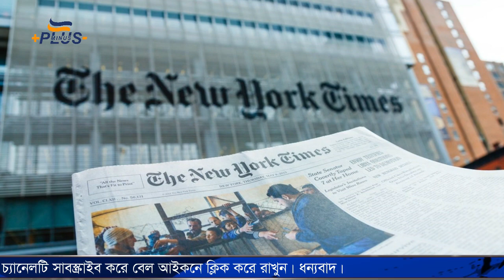এবার চীনকে চোর বানিয়ে ধোলাই ট্রাম্পের ! মর্মাতিকভাবে মুসলিমদের আগুনে পোড়ানো হচ্ছে !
০১. এবার চীনের বিরুদ্ধে করোনা ভ্যাকসিন তৈরির তথ্য চুরির অভিযোগ যুক্তরাষ্ট্রের
০২. শ্রীলঙ্কা মুসলিমদের কফিনও পুড়িয়ে ফেলছে

বিশেষ সতর্কবার্তাঃ-
আমাদের চ্যানেলের প্রতিটি ভিডিও এর অথেন্টিক সোর্স রয়েছে। আমাদের চ্যানেলে কোন প্রকার গুজব বা মিথ্যা প্রচার করা হয় না। গণতান্ত্রিক ও সাংবিধানিক স্থিতিশীলতায় অবদান রাখতে বদ্ধপরিকর , আমরা সংবিধান ও জনমতের প্রতি শ্রদ্ধাশীল। তাই ধর্ম ও রাষ্ট্রবিরোধী এবং উষ্কানীমূলক কোনো মন্তব্য না করে সুচিন্তিত ও যথোপযুক্ত মন্তব্যের জন্য দর্শকদের প্রতি অনুরোধ করা হলো। সুতরাং, নিজে বিভ্রান্ত হবেন না আর অন্যকেও বিভ্রান্ত করবেন না। আমাদের সাথে থাকার জন্য অনেক অনেক ধন্যবাদ। 🙂

আমাদের প্রচারিত ভিডিও গুলো দেশের স্বনামধন্য অনলাইন নিউজ পোর্টাল , ফেইসবুক , টুইটার , গুগল , উইকিপিডিয়া  ও অন্যান্য অনলাইন সোর্স থেকে নেওয়া , আমরা সর্বচ্চো চেষ্টা করি সঠিক সংবাদ আপানদের কাছে পৌঁছে দিতে এবং সব সংবাদের লিঙ্ক আমরা ভিডিও ডিস্ক্রিপশনে দিয়ে দেই । তাই এসব নিউজের সাথে সরাসরি আমাদের চ্যানেলের কোন সংশ্লিষটতা নেই। তারপর ও কোন সংবাদের সত্যতা নিয়ে আপনাদের কোন প্রশ্ন থাকলে কমেন্ট সেকশনে জানান। আমরা যথাসাধ্য চেষ্টা করব উত্তর দিতে।

Follow Plus Minus for more Bangla News Update, Bangla News 24, Bangla Today News, Bangla Breaking News, World News etc.